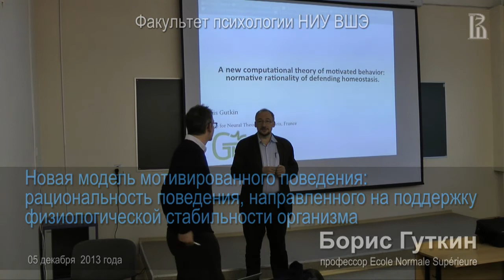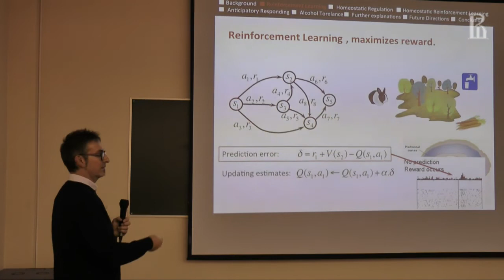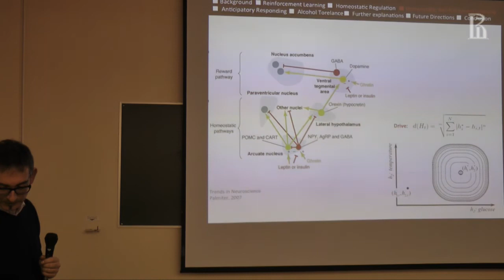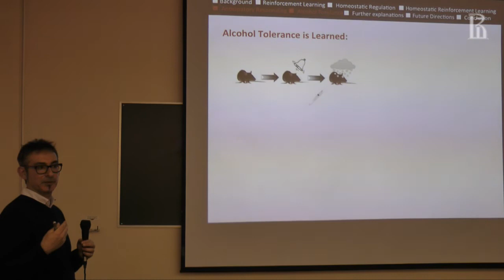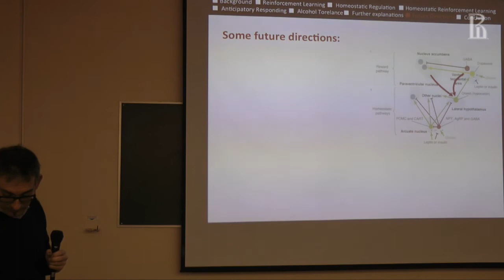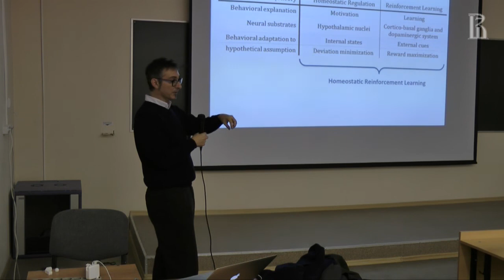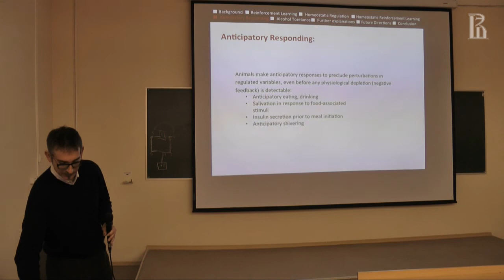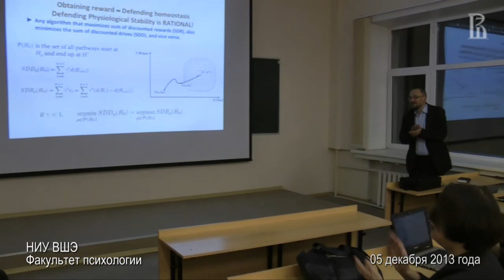Борис Гуткин «Новая модель мотивированного поведения...»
Лекция Бориса Гуткина (Boris Gutkin) «Новая модель мотивированного поведения: рациональность поведения, направленного на поддержку физиологической стабильности организма».